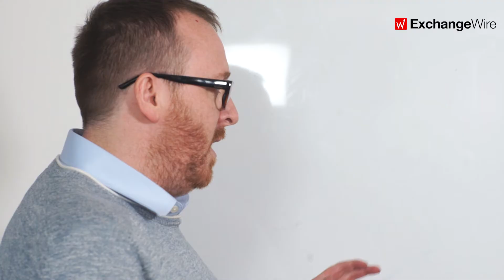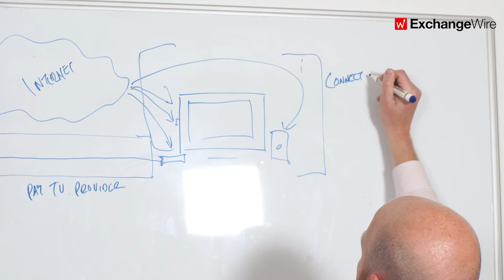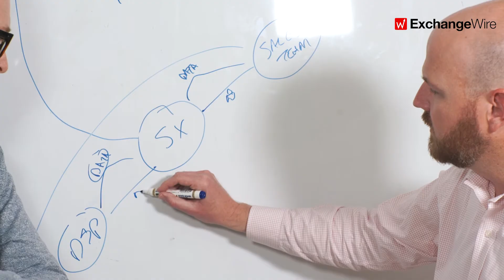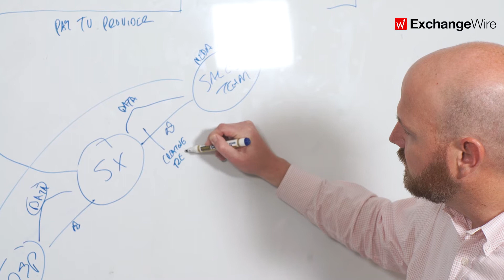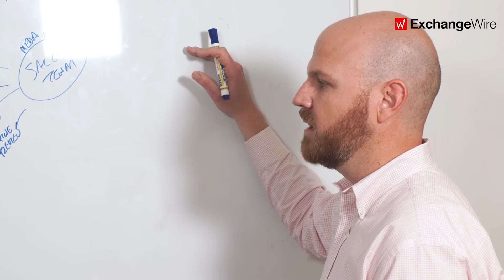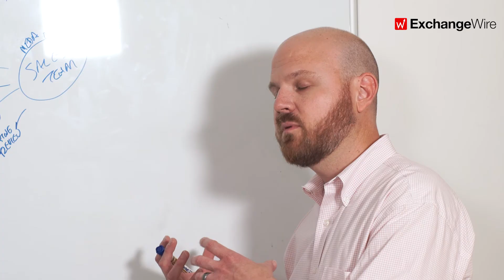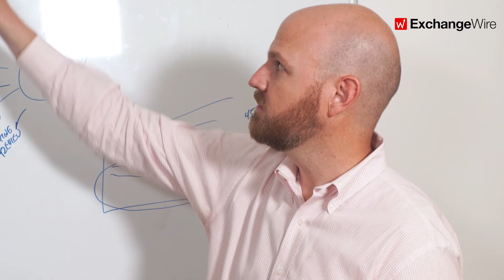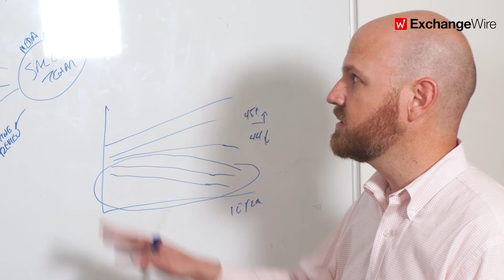SpotX's Allen Klosowski Discusses Advanced TV